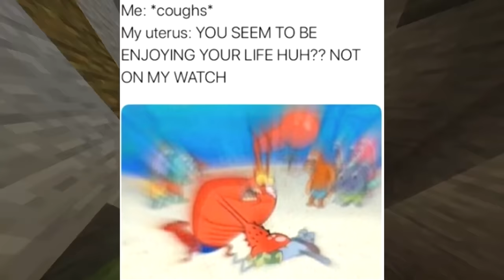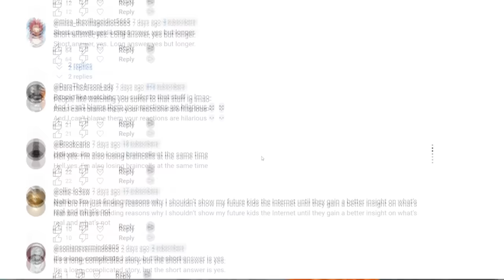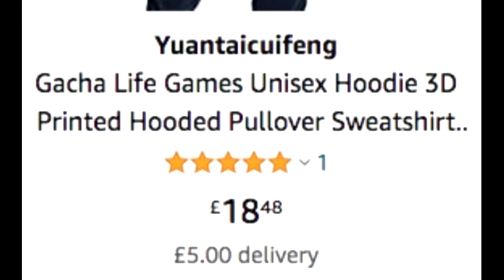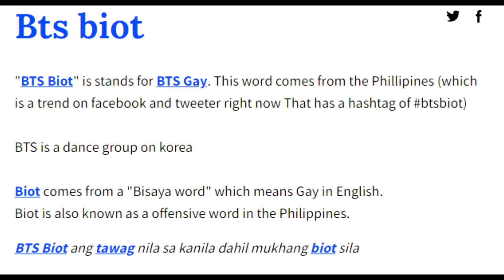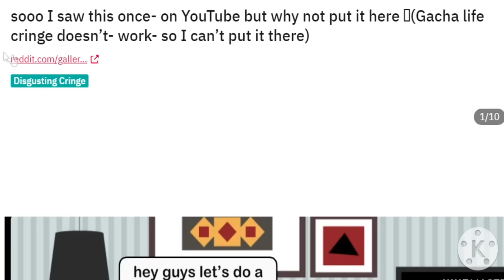Reacting To Gacha Life Cringe Kids That Are Still Dumb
Gacha Life Cringe Kids Are Still Dumb Yeah were looking at gacha cringe again